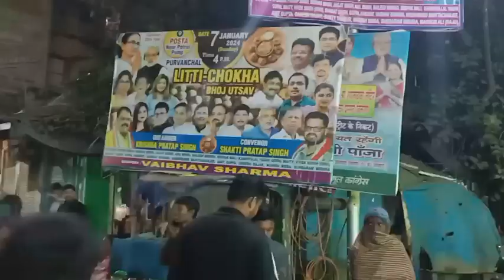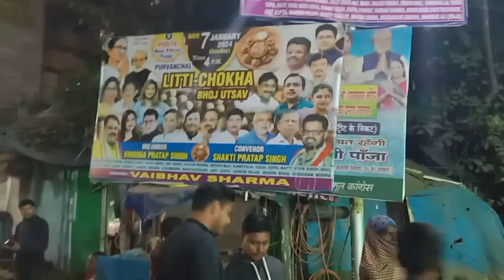Litti Chokha Bhoj Utsav at Posta, Kolkata 2024 | Bihar's Famous Food Litti Chokha Festival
Welcome to Kolkata Candid

Litti Chokha Bhoj Utsav Kolkata 2024

This bhoj utsav organise every year in Posta, Burrabazar area, Kolkata. It is grand food festival in Kolkata.

Anybody can participate here and can have enjoyed this food.